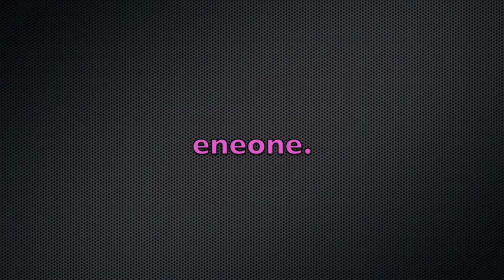micro laurent denis cosanostra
denis bridant and laurent perigault